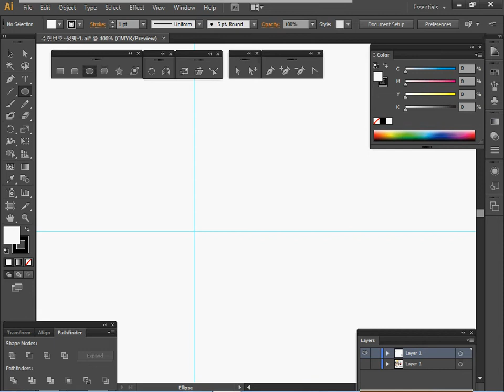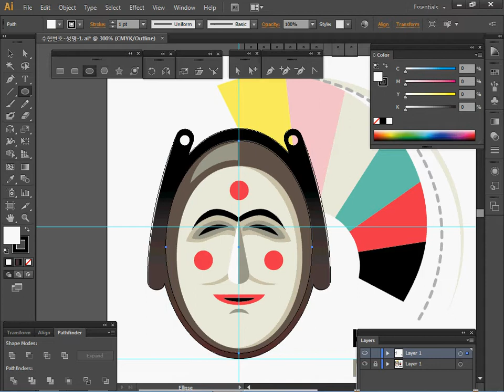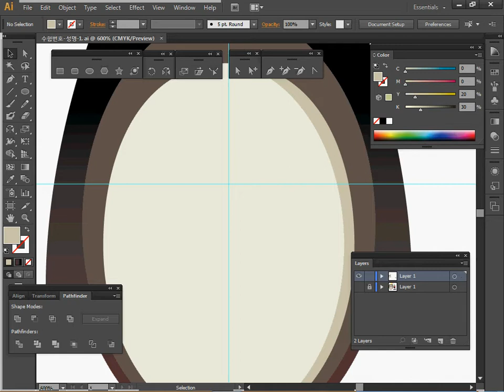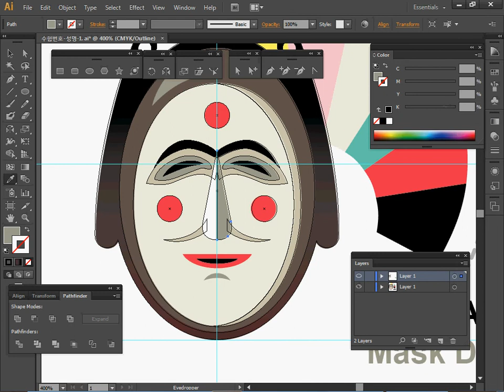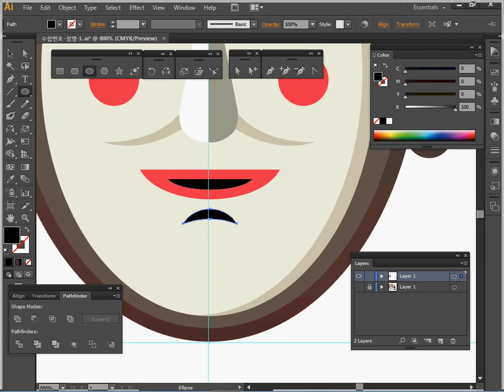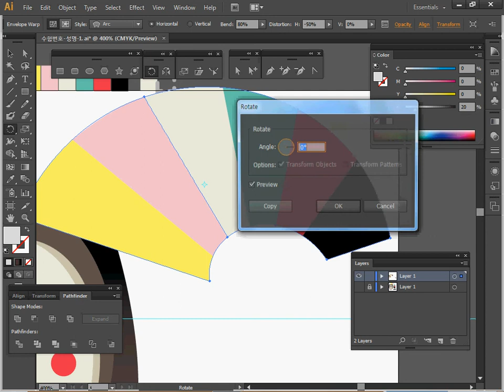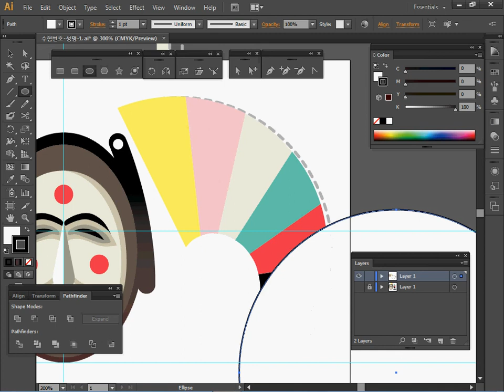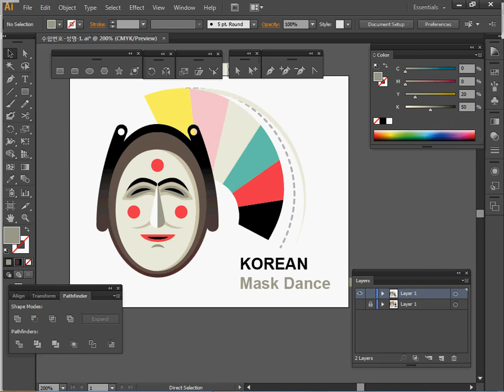[GTQ일러스트1급] 2회 01